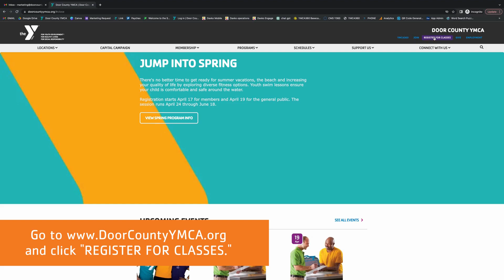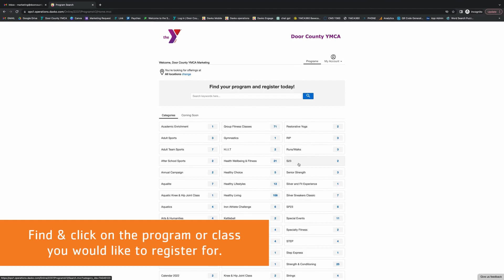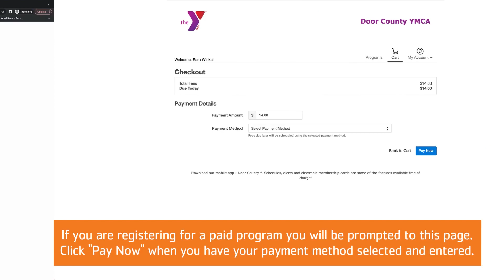Door County YMCA - Online Registration Video